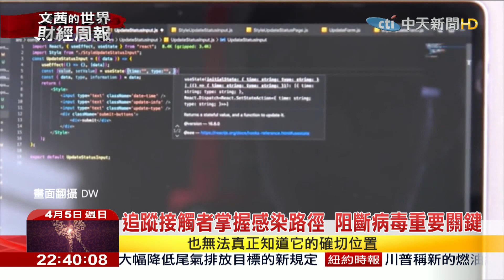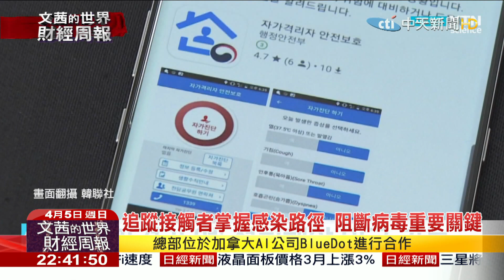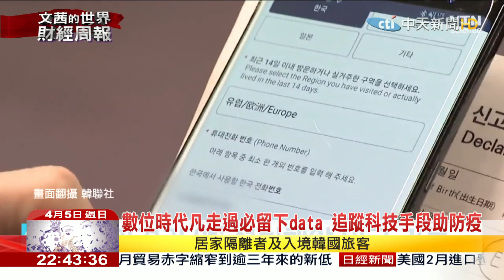2020.04.05【文茜世界財經周報】數位時代凡走過必留下data 追蹤科技手段助防疫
播出時間↓↓↓
【周六】
21：00文茜的世界周報亞洲版
22：00文茜的世界周報歐洲版
【周日】
21：00文茜的世界周報
22：00文茜的世界財經周報